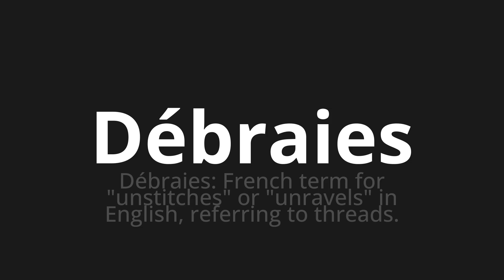How to pronounce Débraies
Master the Pronunciation of 'Débraies Which Means Debraies' - which means : Debraies: French Term for "Unsitches" or "Unravels" in English, Réfering to Threads. 📝 with @BaguettePronunciation 🎓🗣️ - [Your Guide to French]

Learn to pronounce 'Débraies' perfectly in French with our easy and engaging tutorial by @BaguettePronunciation! 📖📽️ In this comprehensive video, we provide you with native speaker examples 🗣️👂 and phonetic breakdowns 🎵 to ensure you get the pronunciation just right.

How to say Debrais in French